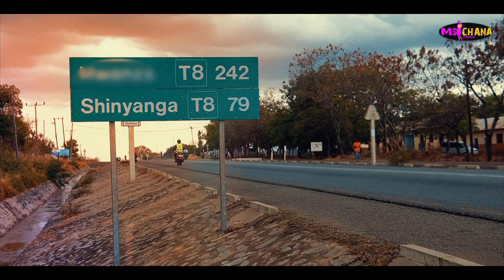ONE GIRL ONE BIKE DOCUMENTARY SHINYANGA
Mradi wa Baiskeli Moja kwa Msichana Mmmoja ulivyowanufaisha wasichana Mkoani Shinyanga.